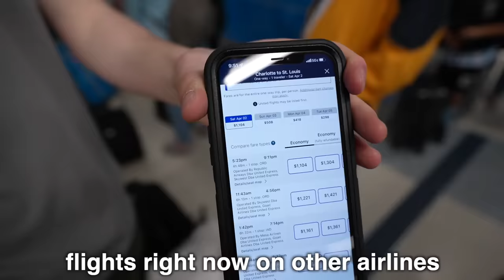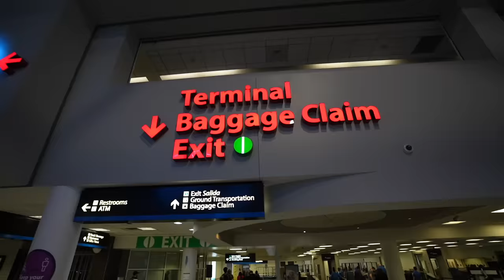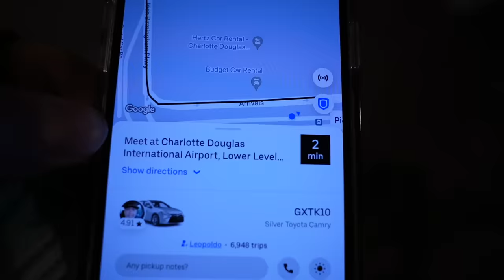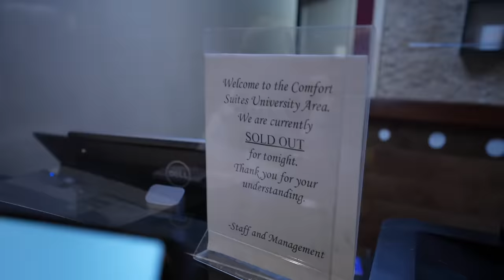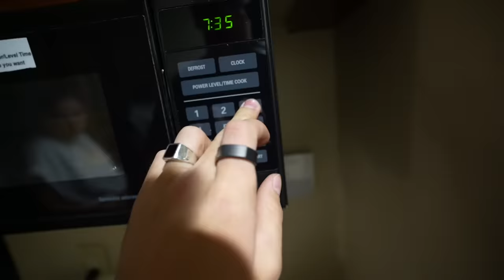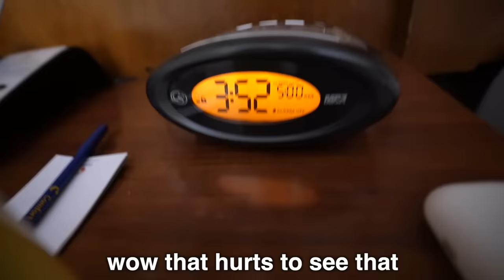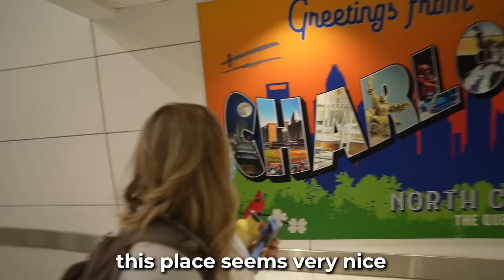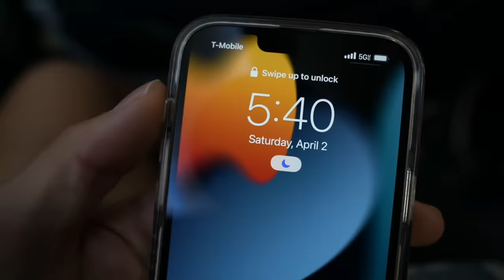FLIGHT CANCELLED... stuck at the airport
We were headed to a baby shower for Abby when we got the bad new that our flight was cancelled. We had a layover in Charlotte, NC and were completely stranded.